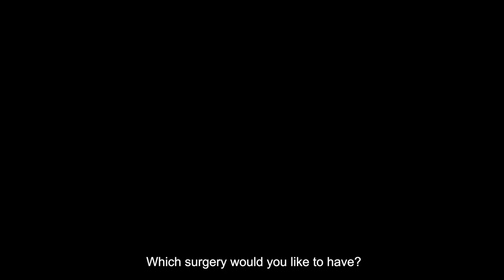SOY NIÑO - Official International Trailer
A film by:  Lorena Zilleruelo

Synopsis:
Bastian, a young trans boy, has to face a very difficult time in life: adolescence. It becomes even harder when he has to put his best efforts into asserting his individuality. From age 12 to 18, Bastian is filmed by his dear cousin Lorena who catches every glimpse of intimacy and difficulties. We witness how social and economical obstacles can put at risk Bastian’s transition.

Bastian's journey introduces us to a newly open-minded Chile, more tolerant thanks to his children.

Documentary / 62 min / Chile-France / 2022

Production: Les Films de L'Oeuil Sauvage and Capicua Films